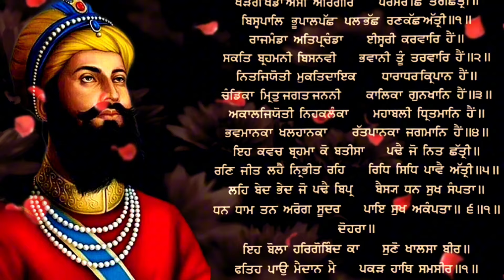Brahm Kavach Path with Punjabi Lyrics - Powerful Path Brahm Kavach to get spiritual power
Brahm Kavach - ਬ੍ਰਹਮ ਕਵਚ  32 ਪਾਠ - Brahm Kavach Paath - Dasam Bani

ਸਾਧ ਸੰਗਤ ਜੀ ਨੂੰ ਬੇਨਤੀ ਹੈ ਜੀ comment ਚ ਜਾਕੇ Waheguru ਜਰੂਰ ਲਿਖੋ ਜੀ

The Brahm Kavach is a composition attributed to Guru Hargobind Sahib. It is found in the Gurbilas Patshahi 10. In this, Guru Gobind Singh reads out the Brahm Kavach (thus the Patshahi 10 added to the composition in the beginning, in some Gutkas). However they then go on to tell the sangat that it was originally created by Guru Hargobind Sahib. In the Nihang Gutkas the name of the patshah is not writen. It is recited 32 times a day by the Nihangs.

brahm kavachbrahm kavach pathdasam granth Brahm kavach ki takat
Brahm kavach path de fayde
Brahm kavach path ki vidhi
brahm kavach 32 times
brahm kavach gur ki bani
dasam granth bani